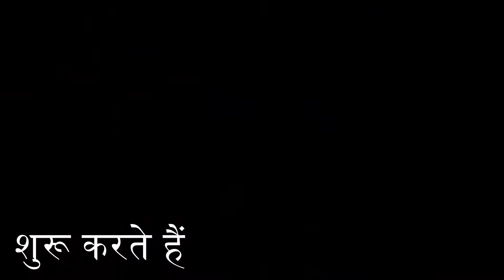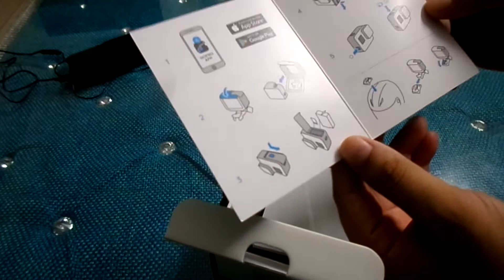GoPro Hero 7 Black edition unboxing with mic adapter || JSR Vlogs || आओ देखते हैं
GoPro Hero 7 black edition, i purchased it from ahmedabad photo supplier at CG road ahmedabad and i purchased it in a very cheap rate.

mic adapter price: 3800 rs.

I promised to shop owner to never disclose the price of it so if you really want to ask me for price then:
DM: jayrawat76 on instagram

JSR Vlogs